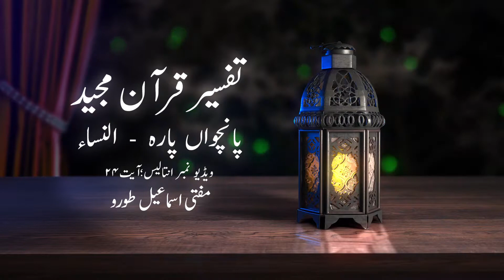Surah Nisa Ayah 24 Tafseer-ul-Quran | Mufti Ismail Toru